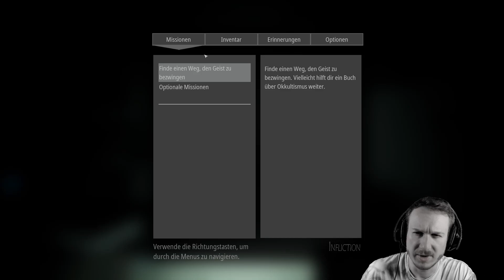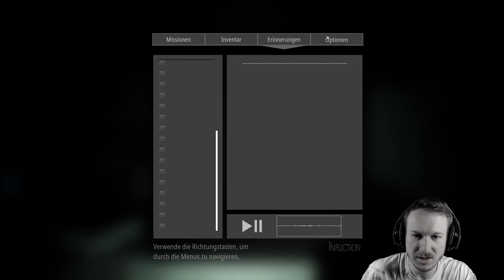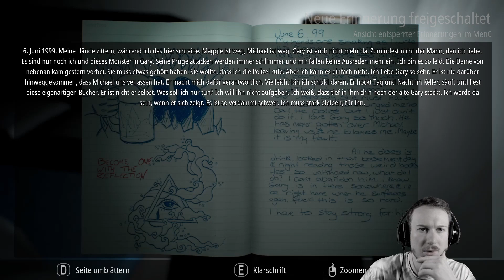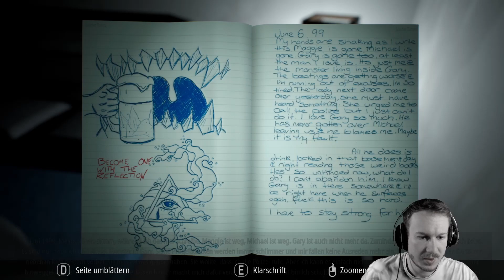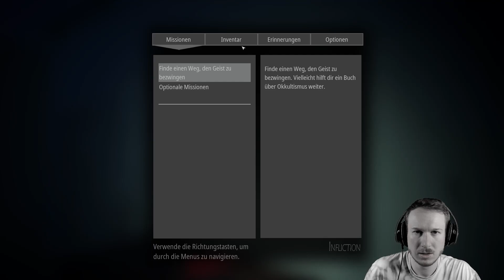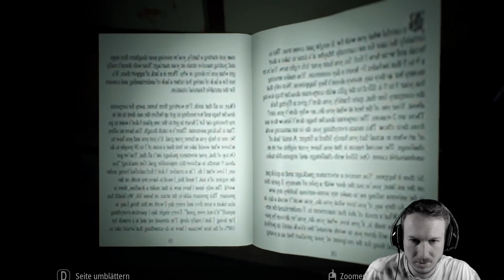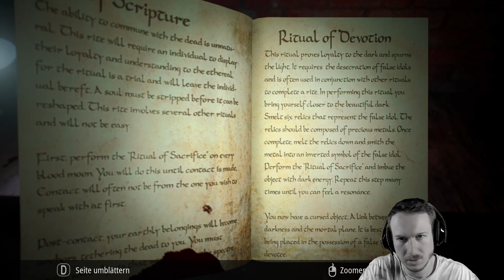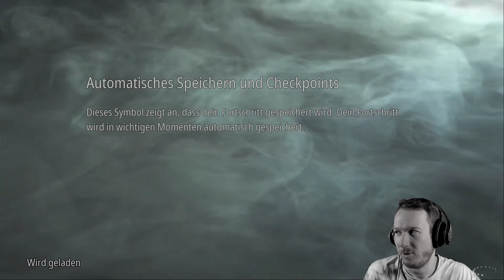Let's Play INFLICTION EXTENDED CUT 🔪 4: Was Für Ein Wildes Ritual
Über INFLICTION EXTENDED CUT

Titel: Infliction Extended Cut
Genre: Horror, Indie, Survival
Studio: Caustic Reality
Publisher: Caustic Reality
Erstveröffentlichung: 18. Oktober 2018
USK: 18